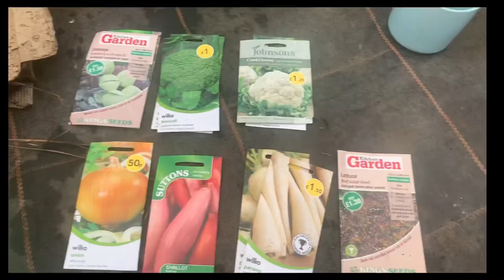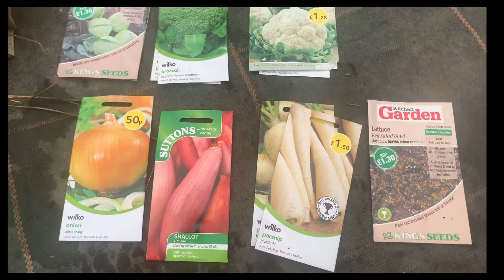January 3 Allotment Diary: Kicking Off the New Year with Fresh Garden Updates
In this January 3rd allotment diary, we’re starting the year with exciting updates and plans for the garden! The beginning of the year is the perfect time to reflect, prepare, and set goals for a productive growing season. Join us as we share the latest progress on the plot, discuss winter tasks, and outline plans to make 2024 a fantastic year on the allotment.

Watch along to discover:
- Updates on the allotment’s progress during the winter months
- Tips for early-season preparation to kickstart your gardening year
- Ideas for planning and organizing your allotment for success

Start the New Year with fresh ideas and inspiration for your allotment!